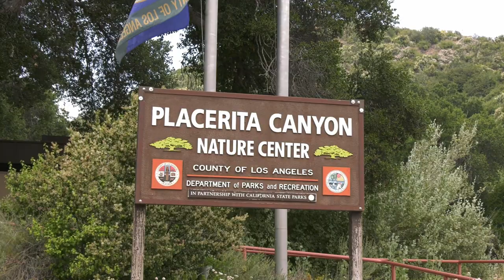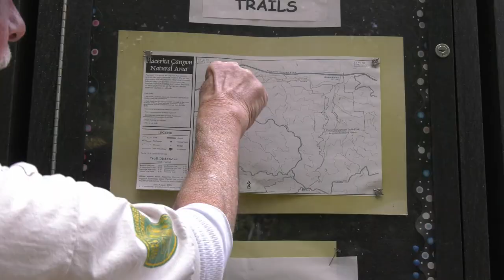Placerita Trails affected by rainfall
Santa Clarita was pounded with rain in recent months, marking the wettest storm season in decades. While the scenery of green hillsides and blooming flowers are breathtaking, the torrential downpour has shaken up the local ecology.